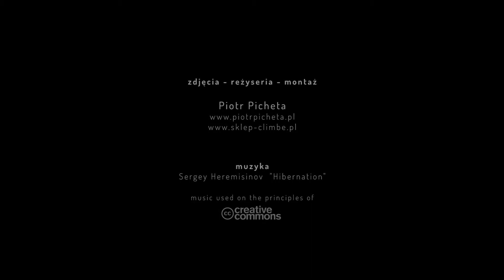HIBERNACJA - Hibernation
Hibernacja, zimowy sen, Taty Wysokie. Zapis filmowy z fotograficznej wycieczki na wschód słońca na Kozim Wierchu.

Zdjęcia, reżyseria, montaż: Piotr Picheta
Muzyka: Sergey Heremisinov "Hibernation".

Utwór muzyczny wykorzystany został na zasadach creative commons. Szczegóły na stronie